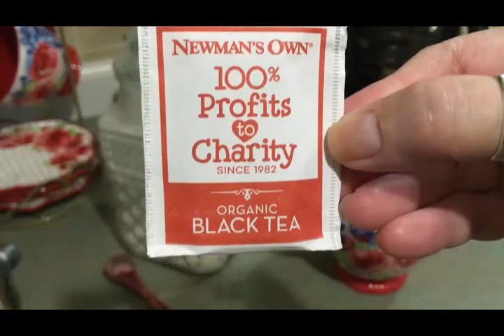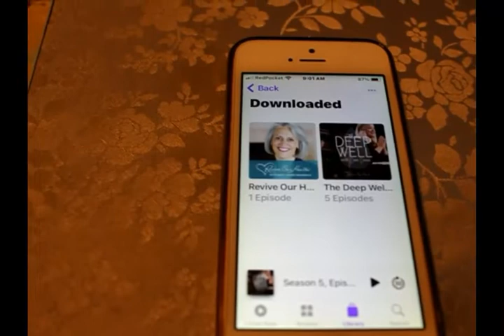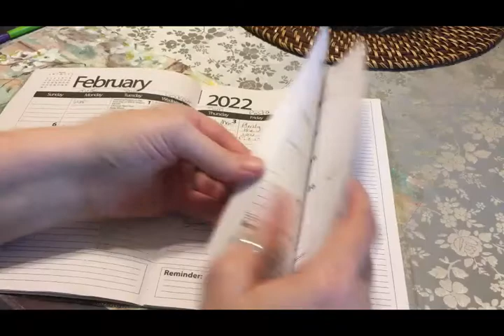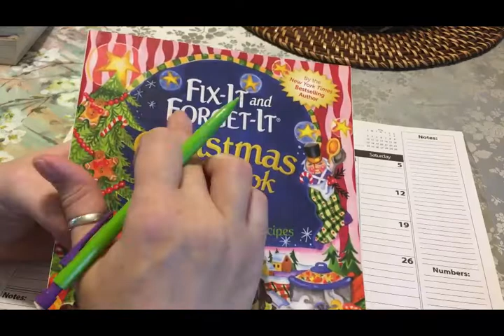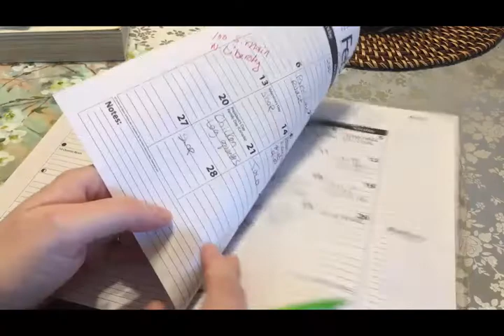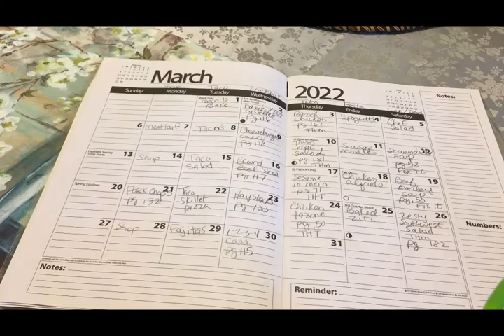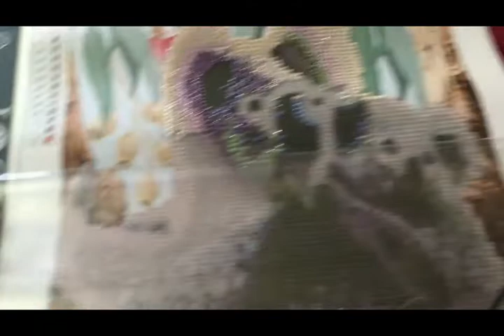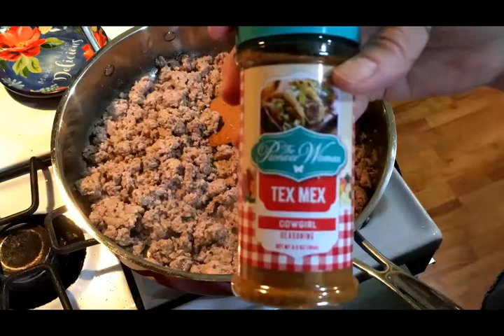A TWOSday Vlog ~How I Meal Plan, Cooking, Cleaning, Taco TWOSday~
It was a very nice day to vlog, especially since it was such an historic day, being it was "twosday". In this vlog I share with you how I meal plan (viewer requested). I also do some cleaning, and cooking, and we have a very appropriate supper. taco TWOSday. So, come on in and spend the day with me!